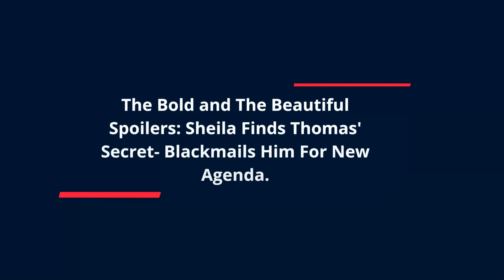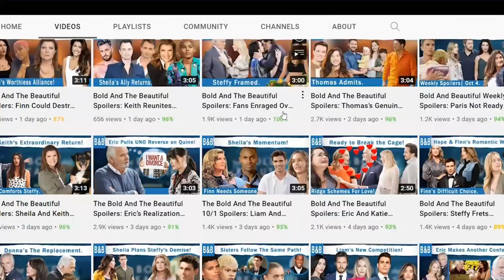The Bold and The Beautiful Spoilers: Sheila Scores Big- Uses Thomas For Her Dirty Schemes.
It is only a matter of time before someone figures out Thomas Forrester's secret. He has repeatedly played in his head how he used the voice-changing app to call CPS and frame Brooke Logan. That being said, Thomas will be lucky if one of the Logans or the Forresters finds out the secret. Because if it is anyone else, he will have a lot to face.